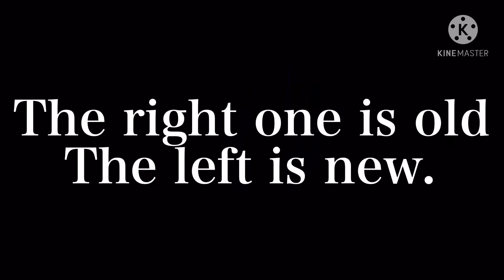Micheal and Bella’s new change